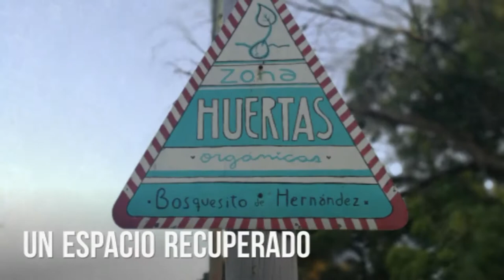Vivero Experimental El Bosquesito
El Bosquesito, un espacio liberado que resiste contra el monopolio de las semillas transgénicas de Monsanto.

Actualmente estan sufriendo amenazas (como un incendio) de los antiguos dueños, que abandonaron el lugar hace más de 25 años.

Ubicado en La Plata, Argentina.